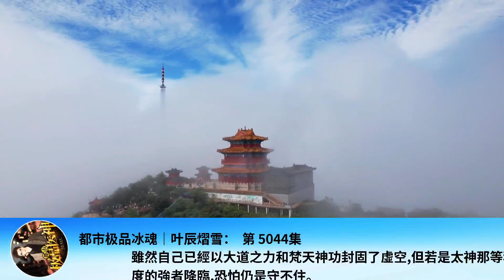都市極品冰魂｜葉辰熠雪： 第 5044集